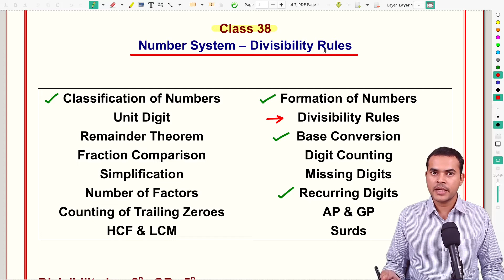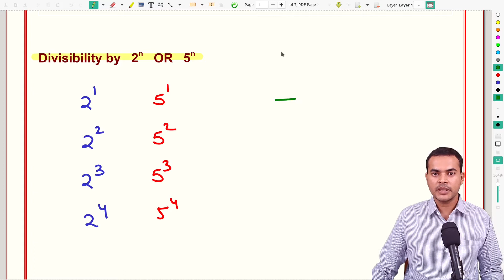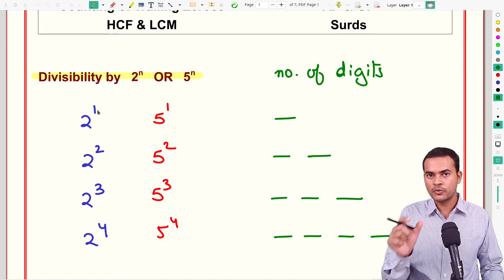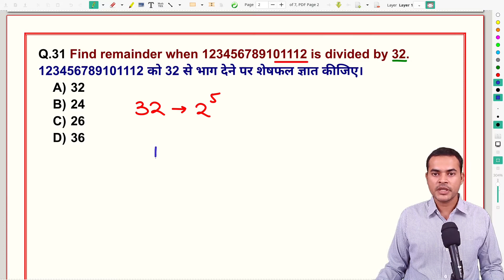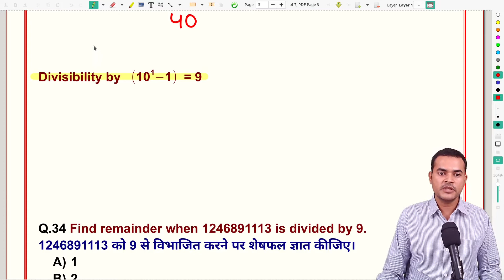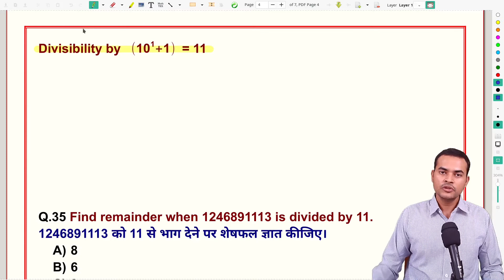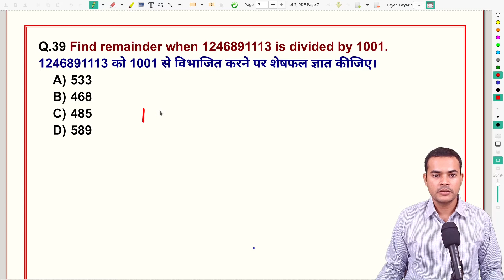Number System for SSC CGL (Part 04) | Divisibility Rules | OpenCourse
Access Maths for SSC CGL Full Course free of cost of the latest running batch. In this class of Number System for SSC CGL 2020, learn important concepts and solve Number System Questions for ssc cgl. We have discussed important properties and observations related to divisibility rules of powers of 2 and 5. Then, we discussed divisibility rules for 9, 11, 99, 101, 999 and combined divisibility rule for 1001, 7, 11 and 13.

SSC CGL 2019 Score - 540/600 (raw score)
OpenCourse Education is an e-learning platform, intended to assist SSC competitive exam aspirants by providing quality study content and proper guidance.
Q.31 Find remainder when 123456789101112 is divided by 32.

Q.32 Find remainder when 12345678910 is divided by 125.

Q.33 Find remainder when 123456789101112 is divided by 40.

Q.34 Find remainder when 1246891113 is divided by 9.

Q.35 Find remainder when 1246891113 is divided by 11.

Q.36 Find remainder when 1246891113 is divided by 99.

Q.37 Find remainder when 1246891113 is divided by 101.

Q.38 Find remainder when 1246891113 is divided by 999.

Q.39 Find remainder when 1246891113 is divided by 1001.

Q.40 Find remainder when 2379814 is divided by 27.